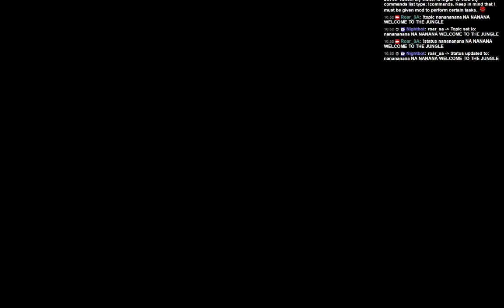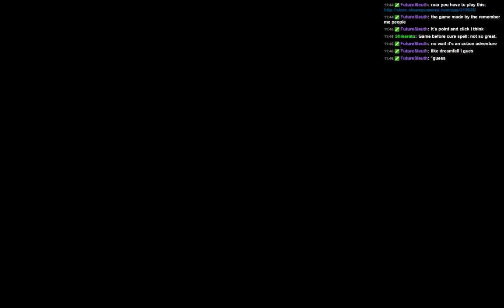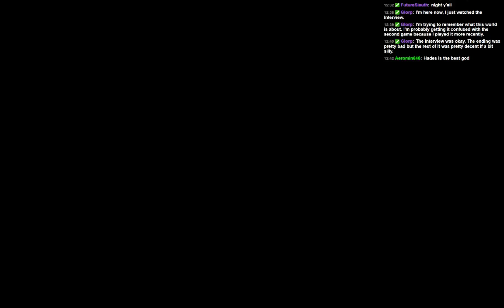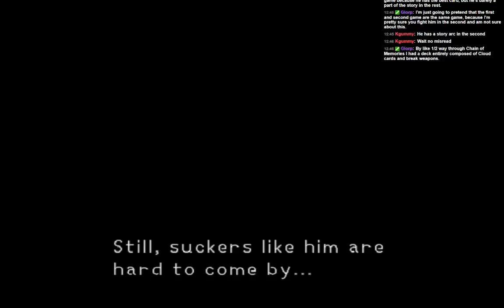Roarstream VOD Archive - Kingdom Hearts (Session 2)